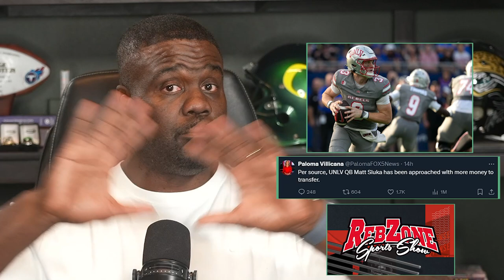Should UNLV QB Matthew Sluka QUIT Over NIL Payments?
Matthew Sluka shocked the college football world by abandoning his post as the starting QB and quitting an undefeated UNLV Rebels team, but is there more to the story than greed? George Wrighster takes you through the timeline of events that shows potentially major mistakes being made by UNLV, their NIL collective, and Matthew Sluka's agency that all culminated with the most "college football in 2024" story you could imagine.

Sluka transferred from Holy Cross to UNLV.